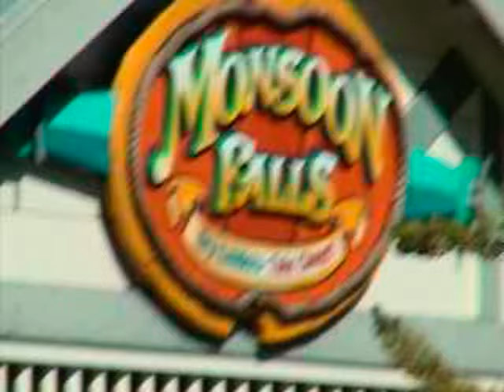6 Flags Discovery Kingdom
6 Flags Discovery Kingdom "Monsoon Falls" ride. Vallejo, CA